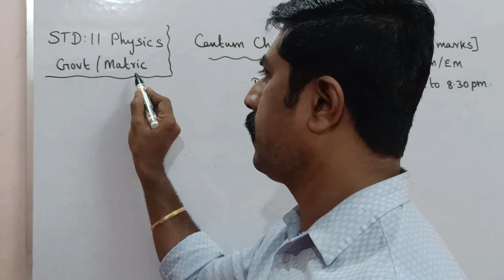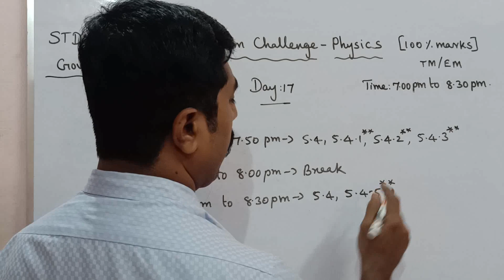11 Physics|Day 17|Centum challenge|Quarterly exam|sky physics